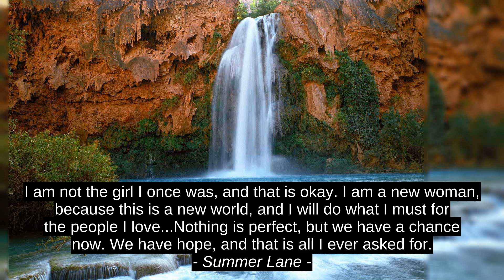Best 3 Inspirational Quotes - Mikhail Bulgakov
Summer Lane, Hamka, Mikhail Bulgakov, inspiration, best, top, success, quotes, citation, motivation